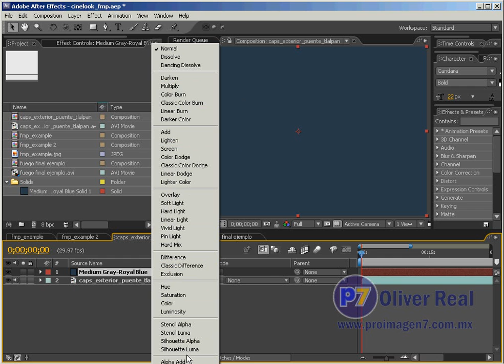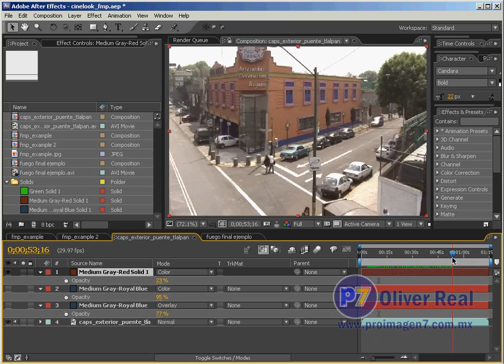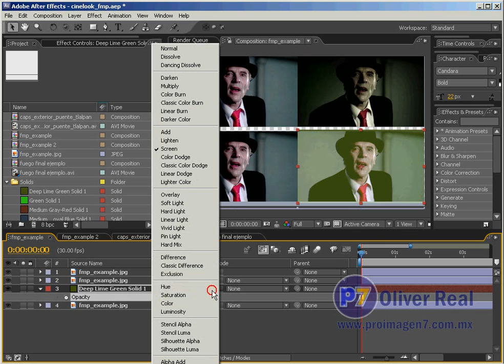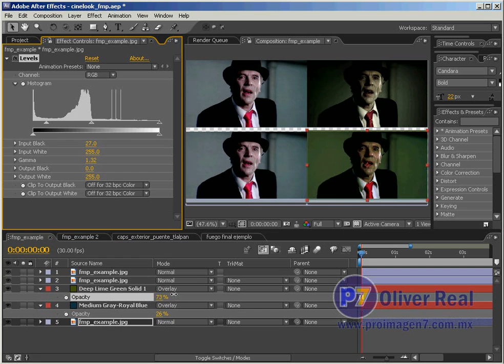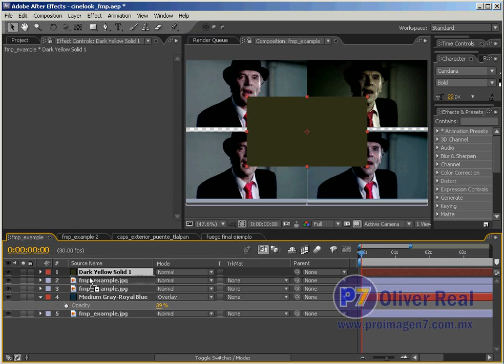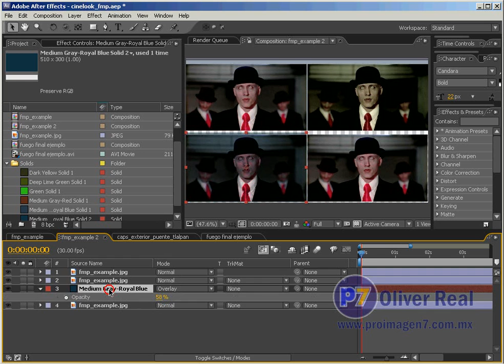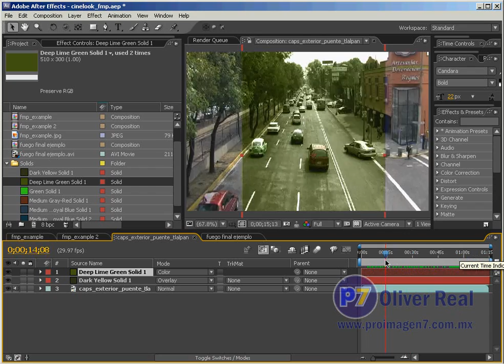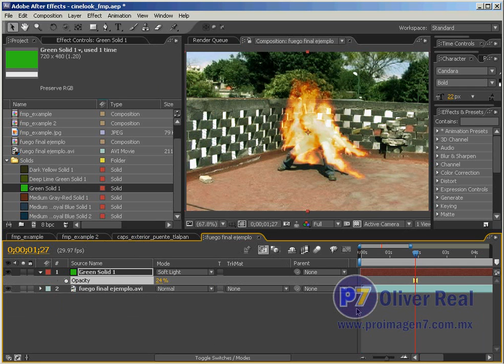Cinelook con After Effects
En esta entrega veremos como dar un cinelook a los videos de una manera facilísima y sin necesidad de comprar plugins externos.

Son videotutoriales un tanto viejos, pero aplica para cualquier versión de After Effects.